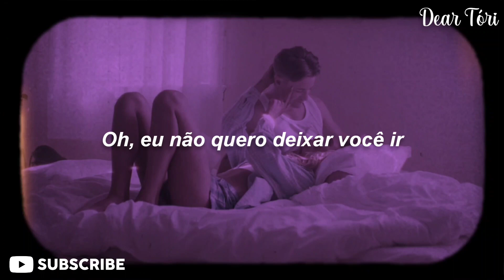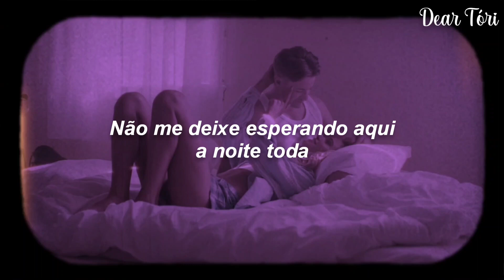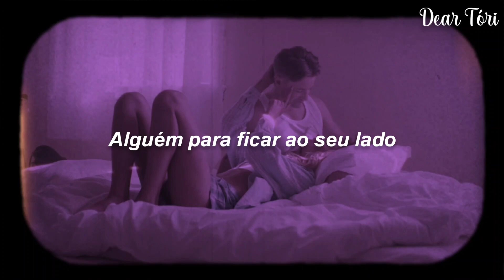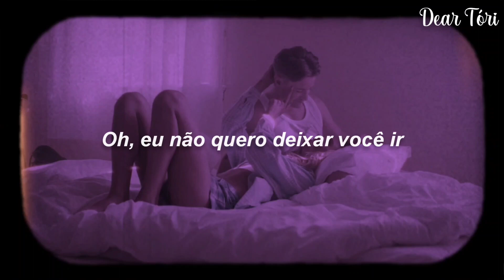Kygo, Dean Lewis - Lost Without You (TRADUÇÃO/LEGENDADO) PT-BR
❤️🎵 Dear Tóri 🎵❤️

📷 Wallpaper credits: Photo by Kygo, on video "Lost Without You". 📷

✨Lyrics:

I was falling apart
So caught in the dark
Now that you're gone I see it
You were lighting my way
But so much has changed

Or tell me you're leaving
Don't keep me waiting here all night
'Cause you were not ready
Ready for someone
Someone to stay right by your side

Oh, I don't want to let you go
I'm a little lost without you, a little lost without you
My darling, you are all I know

I lost count of the days
So lost in a haze
Wherever I go I feel you
You say you needed some time to
Go back and find you

Oh, tell me you love me
'Cause you are not ready
Ready for someone

(I'm a little lost without you)
A little lost without you
Tell me you love me